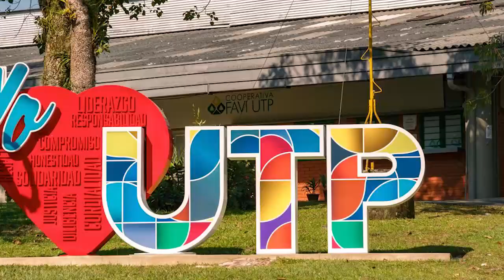todos desesperados por lo de la UTP